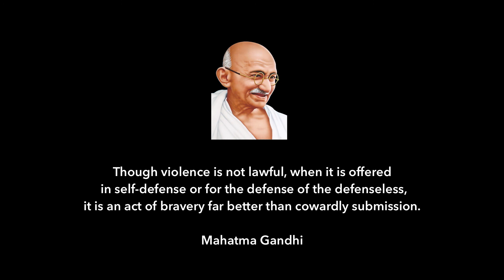Is it good to carry a knife as your key weapon for self defence? Short Answer, NO!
Knives are the single most carried weapon for self defense globally. But should one carry a knife solely for the purpose of self defense? My opinion is a big fat NO! Watch to learn why.

Don't get me wrong. Knives are fantastic for self defense. However, it shouldn't be your first line weapon because of the following reasons:

1. There are better, non-lethal weapons that have a much easier learning curve. eg., Pepper Sprays
2. Knives can escalate a conflict when it really doesn't need to.
3. Most people carrying a knife aren't really prepared to slice or stab an attacker due to lack of practice.
4. Defending yourself with a knife when you can use pepper spray instead can land you in a lot of avoidable legal trouble.
5. Most countries have strick laws against the use of knives for self defense.

That being said, I ALWAYS carry a knife on me. However, I carry it more for utility than self defesne. I might use it for self defense as a final resort. However, I carry multiple other tools to help me get out of a sticky situation without having to shed blood.